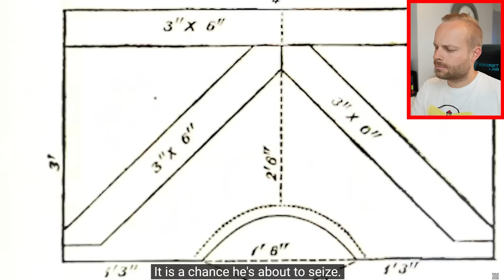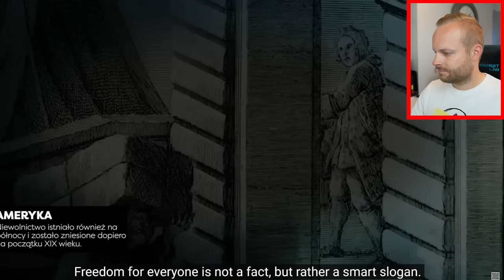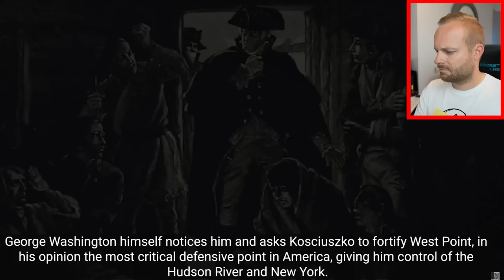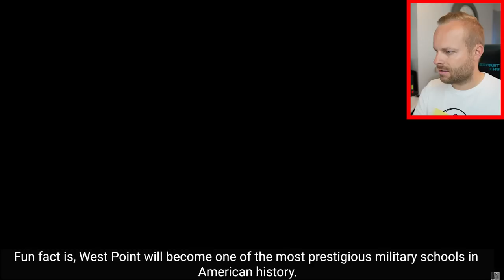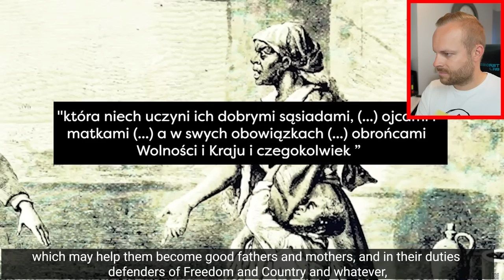Rob Reacts to... Who was Tadeusz Kościuszko? | History of Poland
Who was Tadeusz Kościuszko? Let's learn more about this famous Pole!